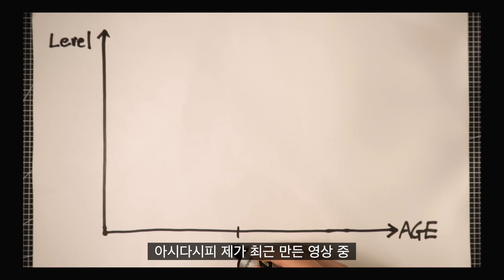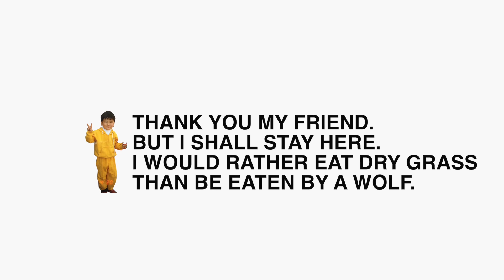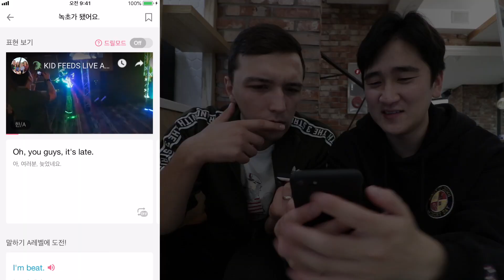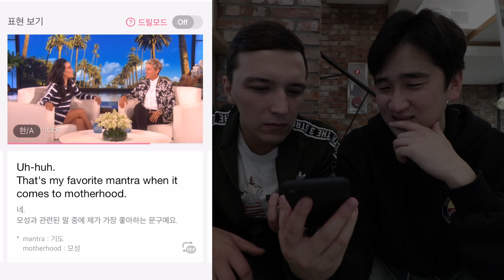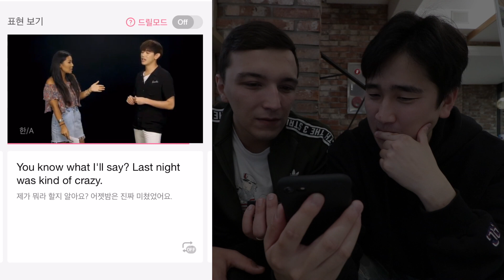한 때 영어가 싫었던 이유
Gear info.
canon 80d
shure vp83